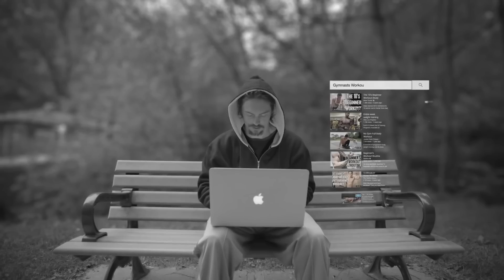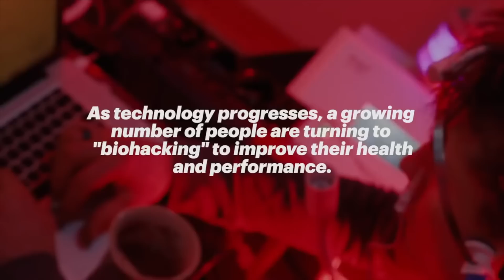Top 5 Worst Offenders of Science on Social Media - Fitness industry edition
Alright guys, here is the second list of top 5 Worst Offenders of Science on Social Media. The were ALOT to choose from, and now we must do the hard task of narrowing it down to 1. Make sure to comment and cast your vote off this list of top 5. Let's get 'em